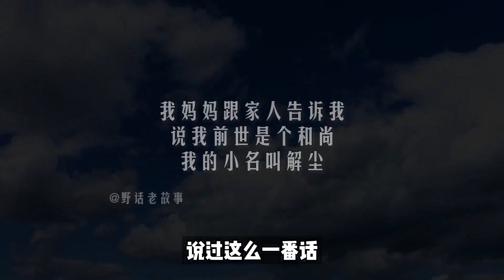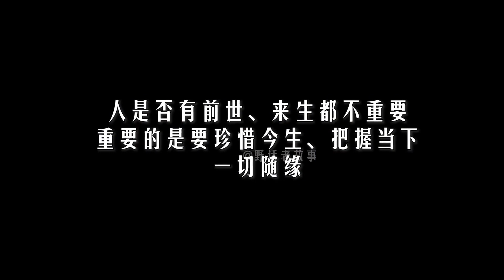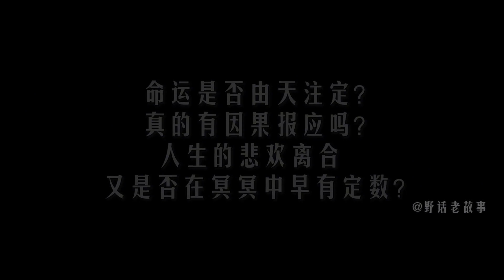华人第一神探自揭前世之谜，李昌钰表示最后悔来这个世界上投胎？【野话老故事】